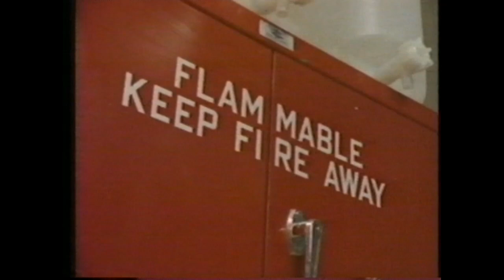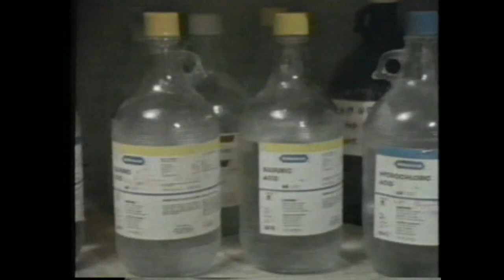Accident at Jefferson High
This is the Youtube Page for John Borlik's Chemistry Pages (borlik.org). You will find many chemistry videos along with the NDCP Science Club videos.